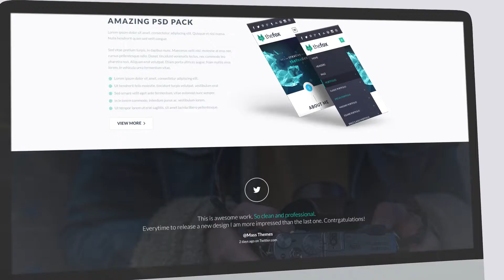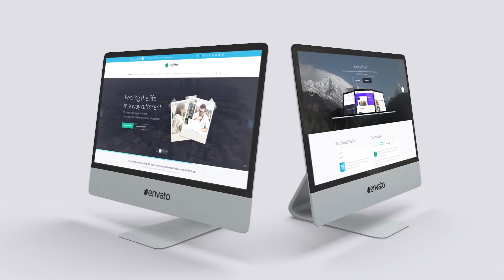Website Presentation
PNG Sequence
100% After Effects
No plugins required
18 placeholders
16 Textholders
Modern minimal design
Smooth animation